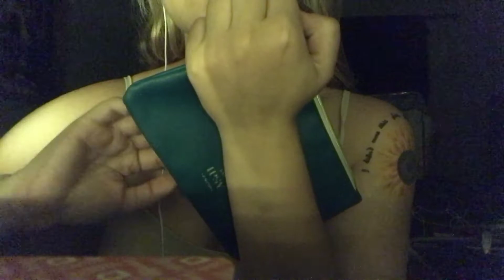ASMR Bag and Zipper Sounds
Hello everyone and welcome to another one of my videos. I hope you find this video relaxing. This week I’m going to film all your requested videos so I hope you enjoy those as well, I’m very excited to make new videos. Sweet Dreams 🌚